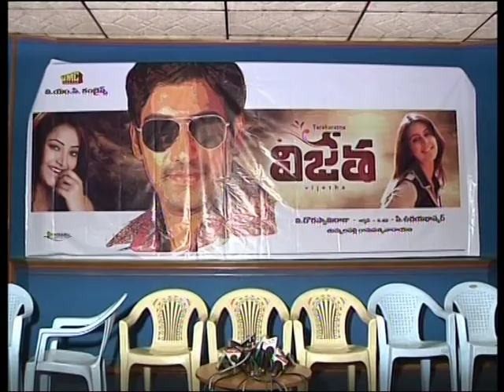Vijetha Movie Press Meet